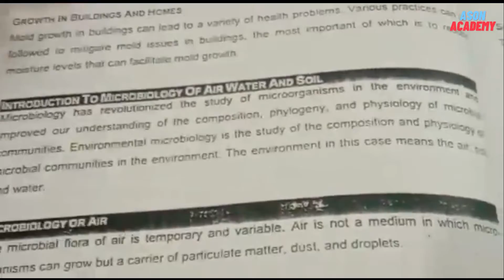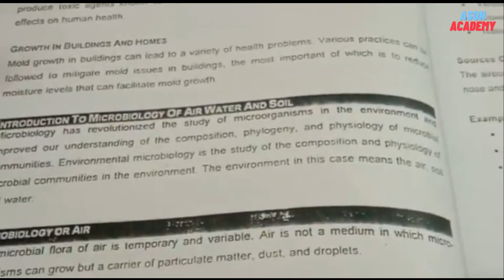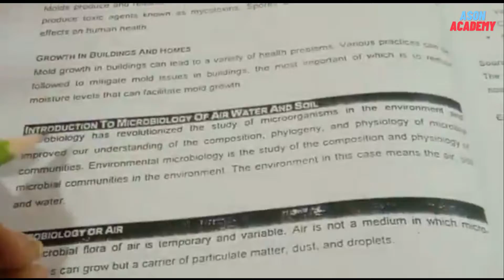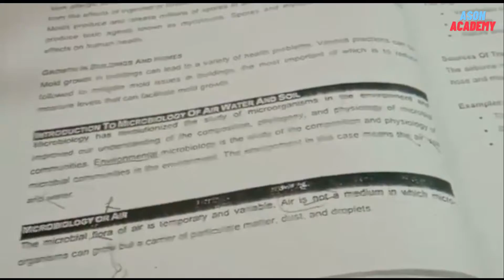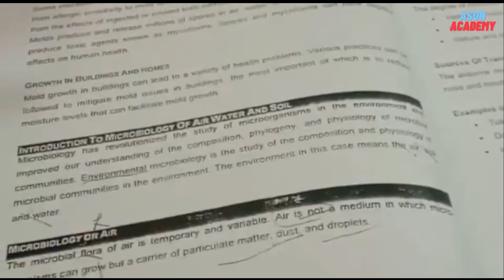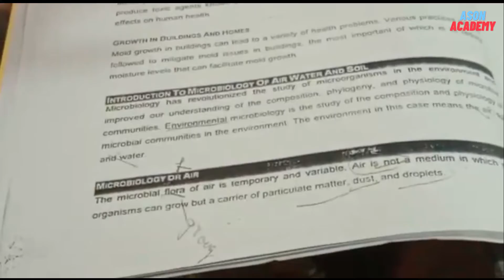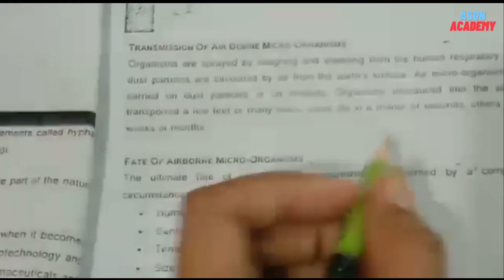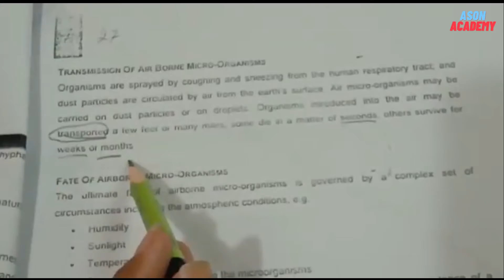Pharmacy Technician, I Microbiology I Part 1, First year I In Hindi Urdu, Lecture No 13 (2022)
What is Pharmacy Technician

Duration of Pharmacy Technician

Eligibility of Pharmacy Technician

Merit of Pharmacy Technician

Merit in Public Sector Pharmacy Technician

Merit in Private Sector Pharmacy Technician

Fee in public sector Pharmacy Technician

Fee in private sector Pharmacy Technician

Scope of Pharmacy Technician

Jobs of Pharmacy Technician

Employment areas of Pharmacy Technician

Career of Pharmacy Technician

Worth of Pharmacy Technician

Career counselling for Pharmacy Technician

Future of Pharmacy Technician

Aims and objectives of Pharmacy Technician

Critically analysis of Pharmacy Technician

Salary in public sector Pharmacy Technician

Salary in private sector Pharmacy Technician